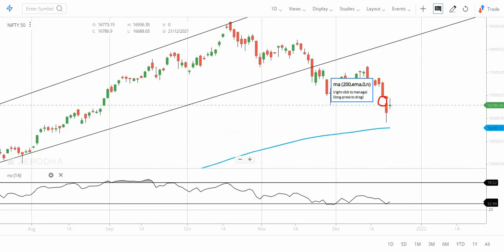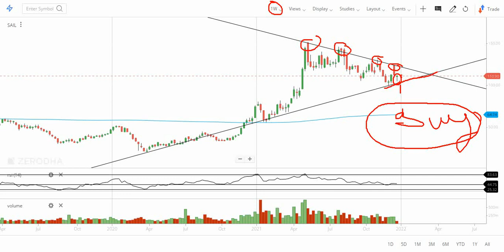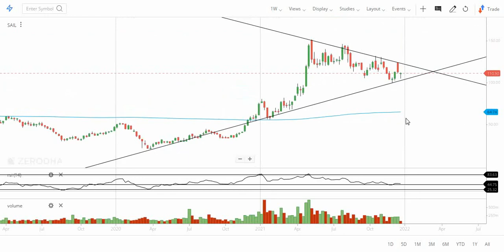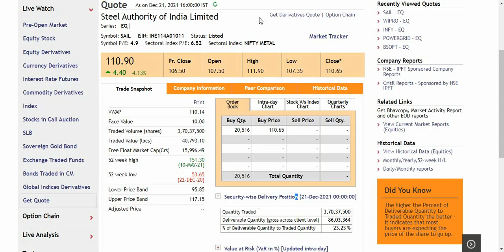SAIL में weekly Chart पर Breakout से पहले Position बनाओ, Nifty में कमजोरी / Stock analysis /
In this video, I analyzed SAIL on the basis of quantitative and technical analysis.